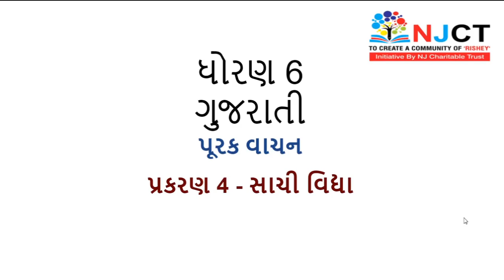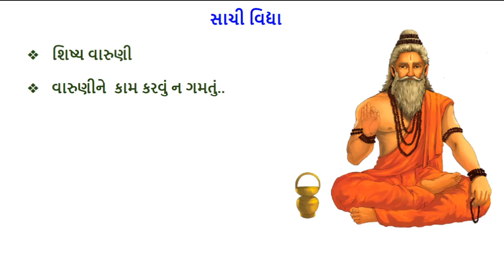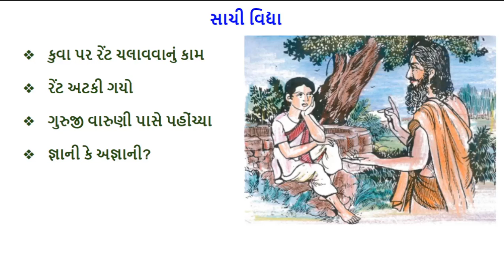ધોરણ 6 ગુજરાતી | પૂરક વાચન પ્રકરણ 4 સાચી વિદ્યા વિડીયો 2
standard 6 gujarati purak vaachan chapter 4 sachi vidhya
std 6 gujarati subject